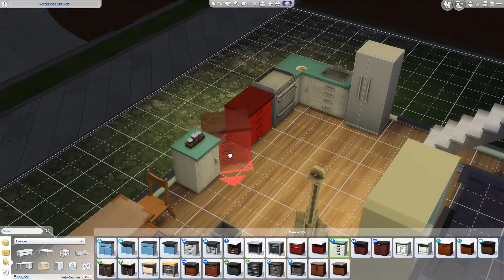They’ll be teens before we know it! | Sims 4 Let's Play Eco Lifestyle Part 25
I’m obsessed with these girls and I can’t wait to see what they look like as adults!

This series may contain adult themes and is not suggested for children.